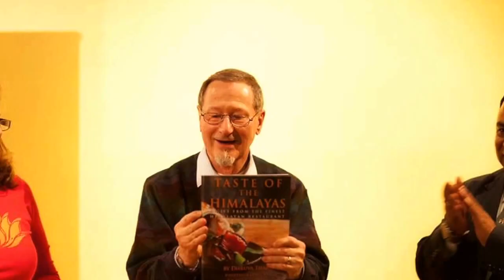Book release by Nobel Prize winner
This video is about Dhruva's book release by Nobel Prize winner Douglas Osheroff.
Book Release and anniversary of Taste of the Himalayas

WHEN: January 8, 2014, 5:30 PM

FOR: Taste of the Himalayas release of Taste of the Himalayas: A Gift from the Finest Himalayan Restaurant and 9th anniversary celebration.

WHO: Douglass Osheroff a Nobel Prize winner in physics, David Seaborg evolutionary biologist, Dhruva Thapa writer, chef, and co-owner of Taste of the Himalayas, and Jamie Soja, photographer.

WHERE: Yoga Kula 1700 Shattuck Ave, 2nd Floor, Berkeley

The Berkeley landmark restaurant Taste of the Himalayas celebrated its 9th anniversary with the release of the cookbook Taste of the Himalayas: A Gift from the Finest Himalayan Restaurant on January 8, 2014. The chief guest of the ceremony was Douglass Oseroff, a Nobel Prize winner in physics and professor at Stanford University. Also in attendance evolutionary biologist, peace activist, author and leader in the environmental movement, David Seaborg recited his poem and gave a short presentation about The World Rain Forest Fund.
On the occasion Govind Shahi gave a welcome speech just before releasing Dhruva Thapa's book " Taste of the Himalayas and Mr. Thapa gave a short speech about his book and thanked to all. The Event was graced by more than 400 Guests and complimentary dinner was served to all.